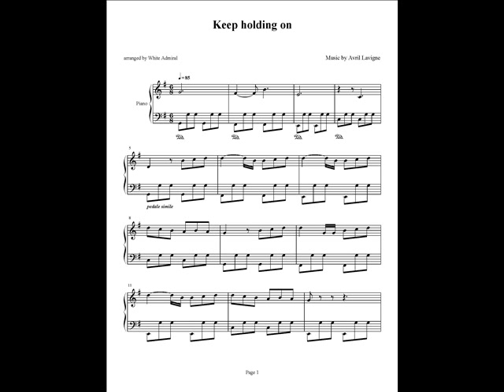Keep Holding On - Avril Lavigne - Piano